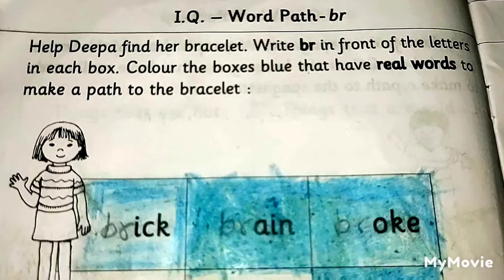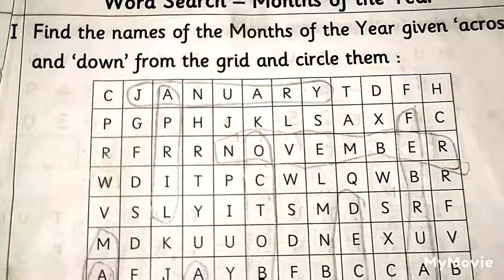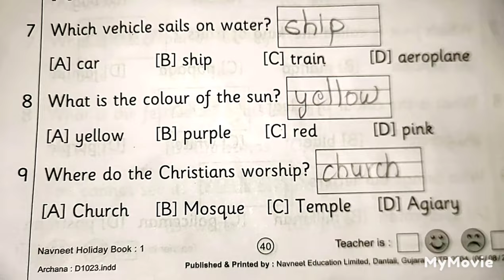1st Std, NAVNEET HOLIDAY BOOK ALL ANSWERS ARE UPLOADED TO COMPLETE YOUR BOOK . SUBSCRIBE 🔔 NOW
ONE OF THE BEST CHANNEL IN THE WORLD 🌍 SUBSCRIBE 🔔 TO GET NOTIFICATION OF MY LIVE STREAM AND NEW VIDEOS 👍 GO TO PLAYLIST YOU WILL BE ABLE TO SEE ALL SUBJECT VIDEOS WITH SOLUTIONS OF QUESTIONS AND ANSWERS ESSAY WRITING LETTER WRITING STORY WRITING ETC AND GRAMMAR REVISION MANY MORE VIDEOS ARE EXPLAINED TO YOU VERY EASILY AND GET FULL MARK'S GUYS 👍